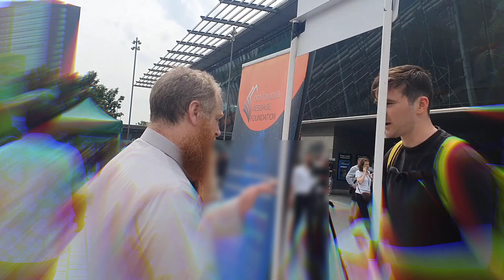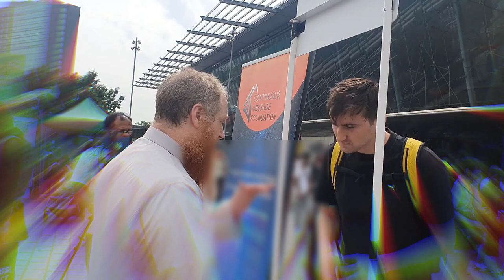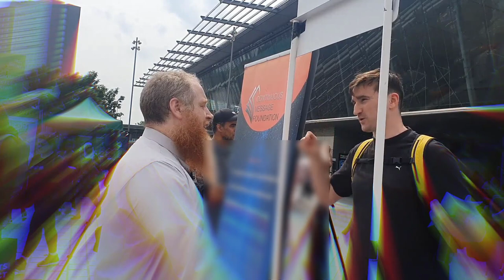Messiah Would Be God From The Old Testament?! Yusuf, Ridwan VS New Christian | Stratford Dawah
Uncovering the Link Between Messiah and God in the Testament